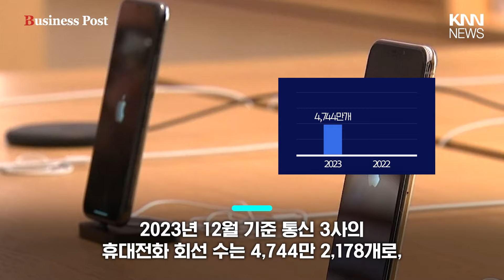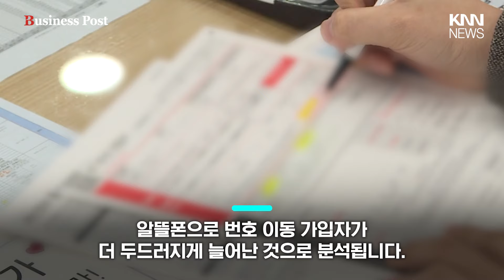통신3사 회선 78만 개↓가입자 줄어든 이유는? / KNN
SK텔레콤, KT, LG유플러스 등 이동통신 3사의 휴대전화 가입자 회선 수가
지난해에 비해 78만 여개 줄어든 것으로 나타났습니다.